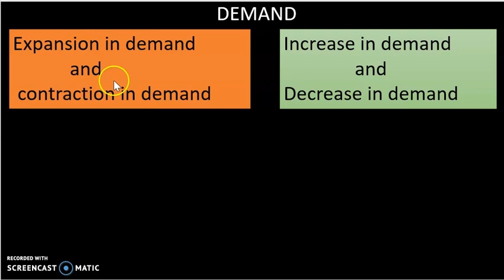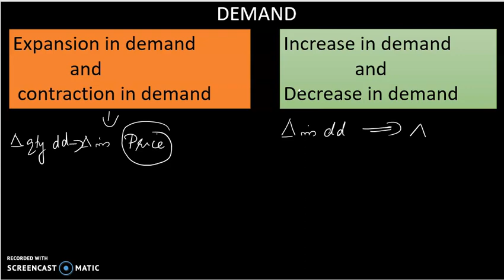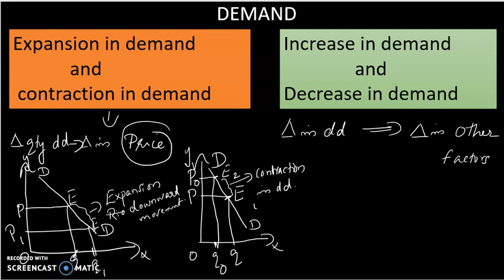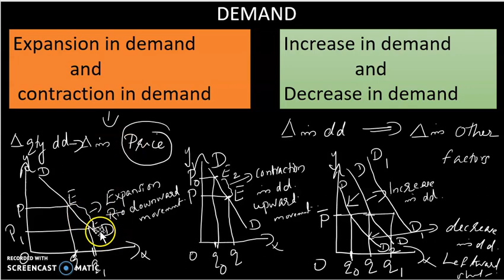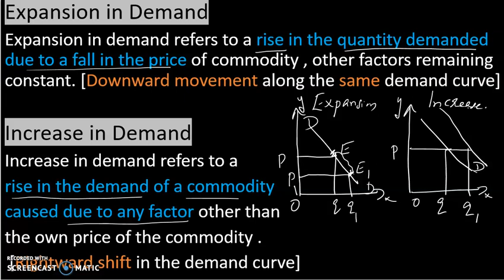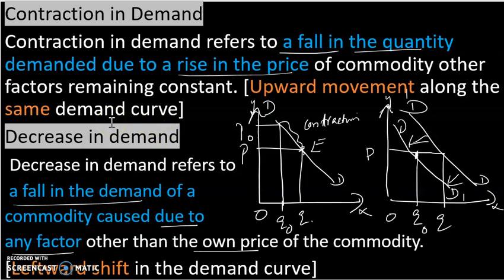Expansion and Contraction in Demand Increase in Demand and Decrease in Demand,Malayalam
query solved

expansion demand and contraction in demand
explain expansion and contraction of demand
what is contraction and expansion of demand
expansion demand and contraction in demand microeconomics CBSE class 11